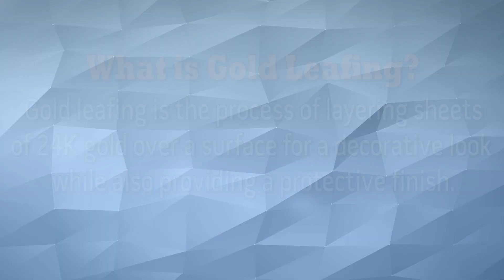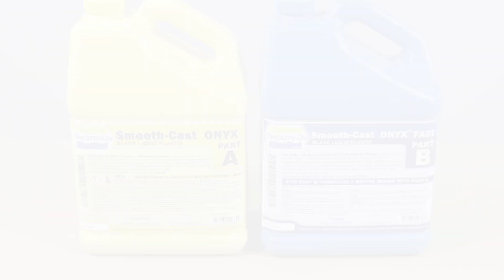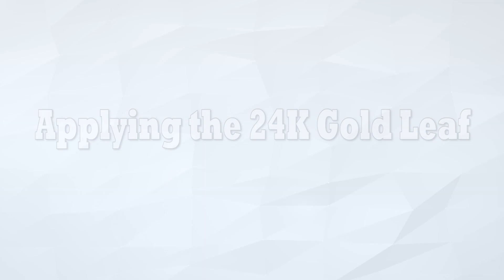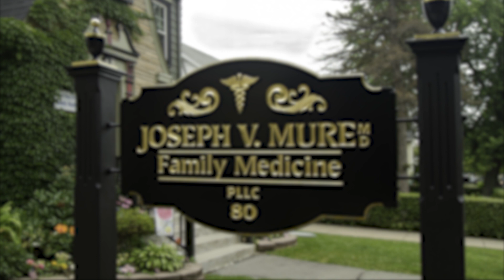How To Gold Leaf a Resin Casting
It is possible to gold leaf a cast resin piece.  Smooth Cast ONYX resin is cast into a Mold Max 29NV mold to create a rigid casting in this how to video.  The finished casting is coated with actual gold leaf to create a beautiful, weather resistant finish.  The finished piece is used in signage to create an eye-catching display.